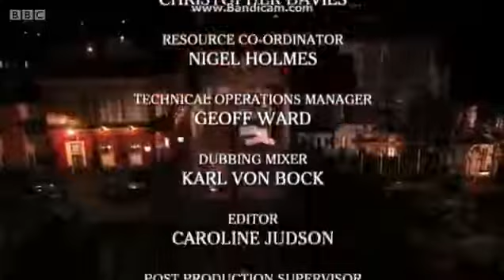21 October 2021(2)